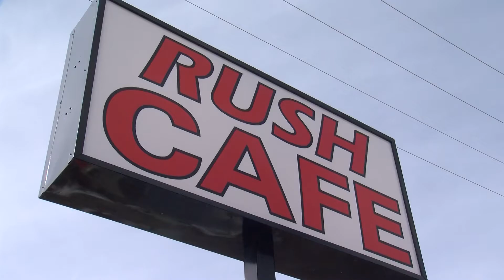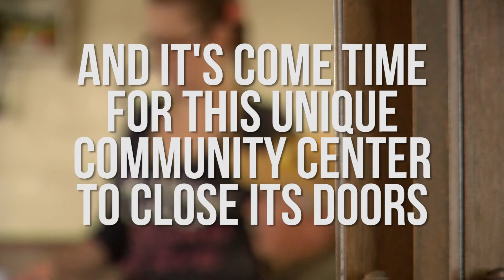Rush Cafe will close after almost 60 years of serving up food and community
On the outskirts of El Paso County, in the small town of Rush, stands the decades-old Rush Cafe. The cafe has been family owned and operated for nearly 60 years, serving up dishes and a sense of community to anyone and everyone.